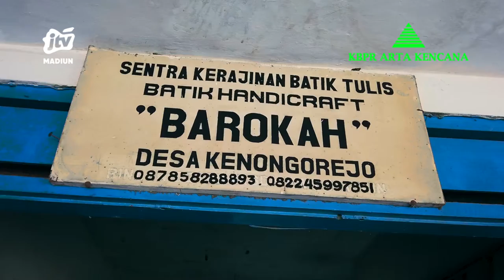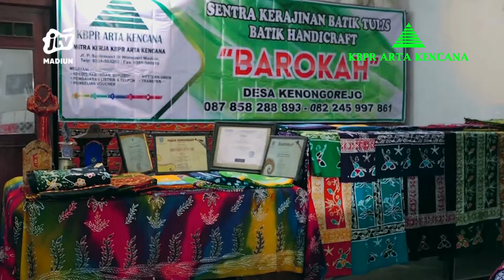EPS 2 CERITA UMKM KBPR ARTA KENCANA | BATIK TULIS BAROKAH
Madiun - Hai pemirsa JTV Madiun, KBPR Arta Kencana kembali mensuport program Mitra Binaannya dengan bantuan Modal Usaha. Seperti apa kisahnya.. yuk saksikan "Cerita UMKM" episode kali ini mengenai usaha Kerajinan Batik Tulis Batik Handycraft 'Barokah', Desa Kenongorejo, Pilangkenceng, Kabupaten Madiun.